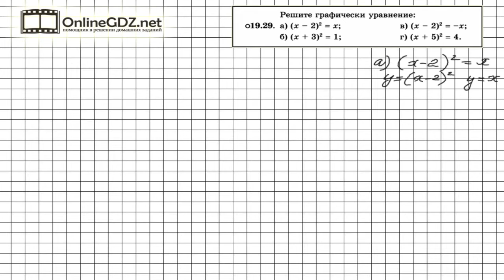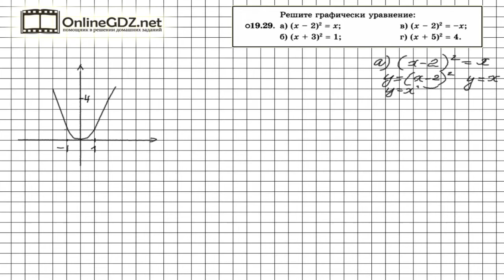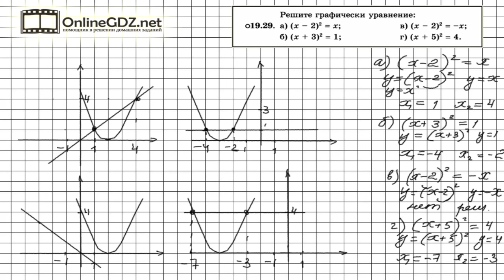Задание № 19.29 - Алгебра 8 класс (Мордкович)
Для того, чтобы решить уравнение графически, нужно построить два графика – левой и правой части уравнения - в одной системе координат. В нашем видеоролике Вы найдете решение данного задания. Советуем к просмотру.